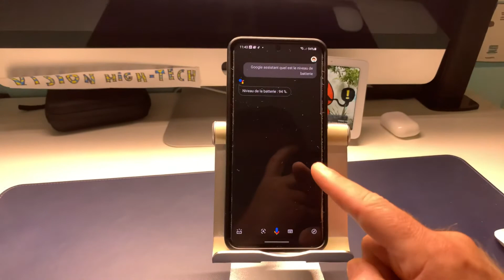Nouveauté Google Assistant Cette Nouvelle Commande Vocale Vous Donne Le Niveau De Batterie !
Salut à tous et bienvenue sur ma nouvelle chaîne aujourd’hui nous allons parler des nouvelles fonctions de notre Google assistant enfin notre assistante devient de plus en plus intelligent et nous donne la possibilité de récupérer le niveau de batterie à la voix le top non abonnez-vous venez nous rejoindre à bientôt